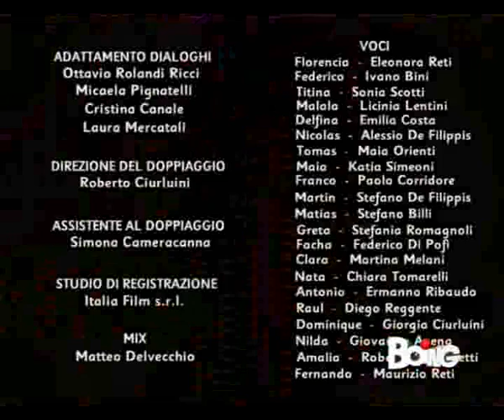Flor 1°Stagione Episodio 135 5 5 BOING